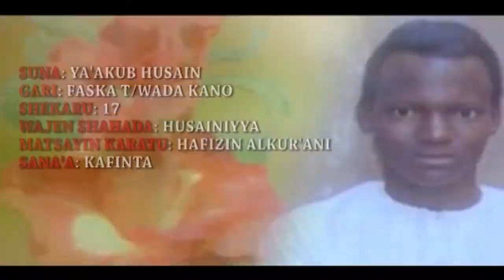SHAHID ZARIA 04 مستند شهدای زاریا نیجریه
SHAHID ZARIA
 این قسمت
SHAHIDANMU
ABIN
ALFAHARINMU
مستند شهدای زاریا نیجریه

به زبان هوسا
Haghighat.tv